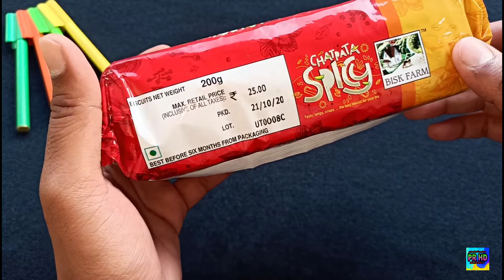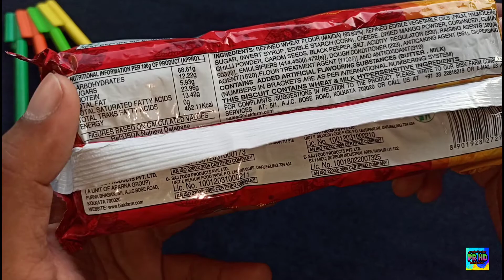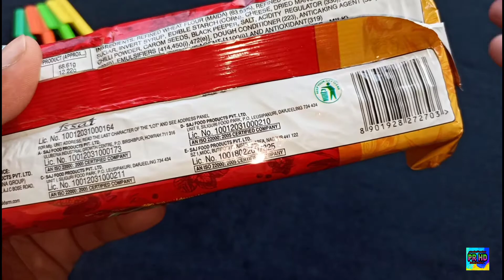Bisk Farm Spicy Biscuit/Best Biscuit in market/Review in Hindi🇮🇳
Dosto iss video ma maine ek BISK FARM SPICY BISCUIT ka review kiya hai jo maine ek local sa purchase kiya hai..
PRODUCTS I USE TO MAKE VIDEO